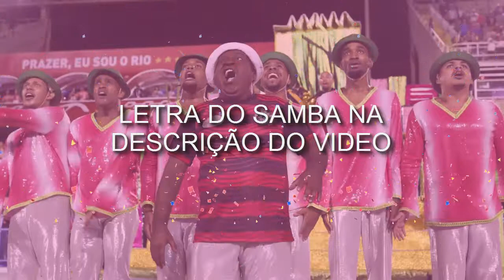LINS IMPERIAL 2022 - SAMBA ENREDO AO VIVO NA SAPUCAÍ - Samba da Lins Imperial 2022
★★★ O MAIOR ACERVO DE SAMBAS ENREDO AO VIVO E DESFILES DE ESCOLAS DE SAMBA DA INTERNET ★★★

LÁ VEM PEDRADA!!!

ÁUDIO DO SAMBA ENREDO DA LINS IMPERIAL AO VIVO NA MARQUÊS DE SAPUCAÍ NO CARNAVAL DE 2022

🎧 Recomendamos o uso de fones de ouvido para uma melhor experiência sonora. 🎧

Letra:

Nêgo menino, lá no morro, iluminado
O seu destino foi um anjo quem guiou
Descendo a ladeira, Carlinhos
Por tantos caminhos, a sua estrela brilhou!
Com reco-reco na mão, o dom de improvisar
A vida o ensinou a se reinventar
Talento como o dele ninguém viu igual
Um bamba partideiro original

No quintal de folhas secas, tocou surdo de primeira
Caiu no samba lá no Morro de Mangueira!
Onde parecia um céu no chão
De verde e rosa, tingiu o seu coração

Um dia o artista se torna palhaço
Nos palcos, pela arte é consagrado
Dos mestres, as lições ele guardou
Com sua graça o povo cativou
Mas quis o destino levar seu sorriso
Deixando o infinito mais bonito
Mussum
Um trapalhão que inspira tanta gente
Chama que jamais se apagará
É luz que há de brilhar pra sempris!

Desce mais um mé que a Lins vem festejar
E a batucada rola até o Sol raiar!
Valeu, Mussum, valeu! É grande a saudade
Do filho que orgulha a comunidade!

Desfile das Escolas de Samba Série Ouro 2022 – Rio de Janeiro - RJ

***  SE GOSTOU DO VIDEO AJUDE O NOSSO CANAL A CRESCER SE INSCREVENDO E ATIVANDO AS NOTIFICAÇÕES PARA RECEBER AVISOS DE NOVOS VIDEOS ***

Obrigado